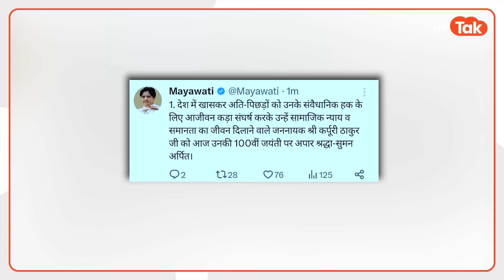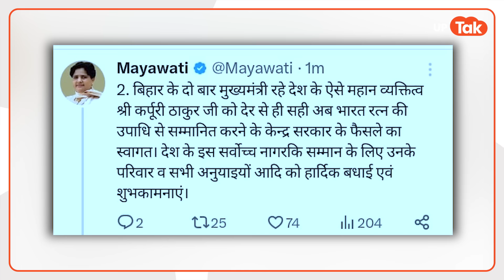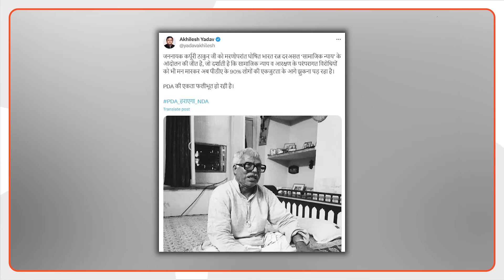Mayawati News: कर्पूरी ठाकुर को मिला सम्मान तो मायावती ने भी उठा दी ये मांग, अब क्या करेगी बीजेपी?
कर्पूरी ठाकुर की 100वीं जयंती पर केंद्र सरकार ने उन्हें भारत रत्न देने की घोषणा की. केंद्र सरकार की इस घोषणा के बाद मायावती ने भी दांव चल दिया है, क्या है पूरा मामला, जानिए इस वीडियो में